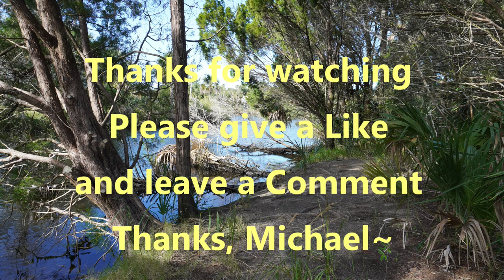Cigar Box Guitar - Just The Swamp Song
The Swamp Song Video.
Michael Bianconi~

Donate (Virtual Tip Jar) or buy me a Cup of Joe, so I don't get the Cup of Joe Blues (Coffee Fund ;)

The slide I'm using is the Dunlap 218 Tempered Glass Slide
Fender Champion 40 Amp.
The wireless guitar system That I'm using
Black Humbucker Pickup (set)
Gold Humbucker Pickup (set)
P90 Soap Bar pickup set
WEN Belt sander
1/4'' Walnut boards, good for fret boards
ALS Guitar Fret Saw- Made in Sheffield England
Make your own Guitar Picks (Pick Punch)

it does not cost you anything extra to use them.
They help me to be able to create more videos for you.